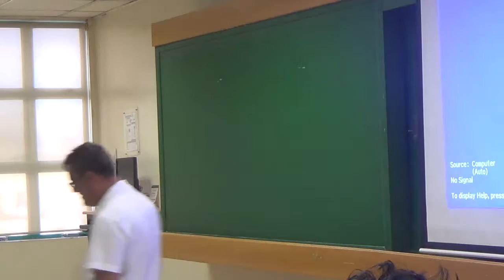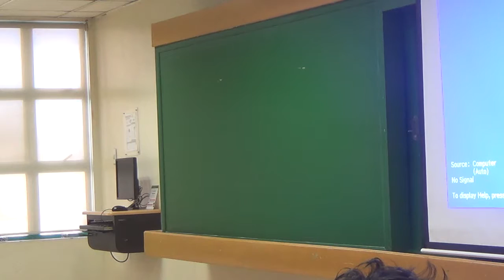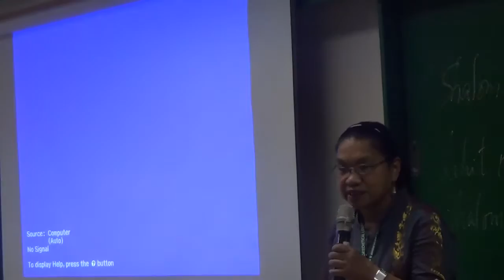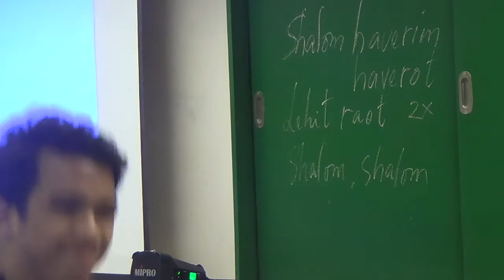05102017 certificte on catechetical leadership and supervision 12